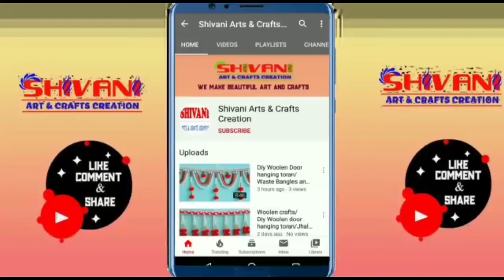ऊन की झालर | Door Hanging Toran | Best Out Of Waste Bangles And Wool Craft Idea | Woolen Design 2020